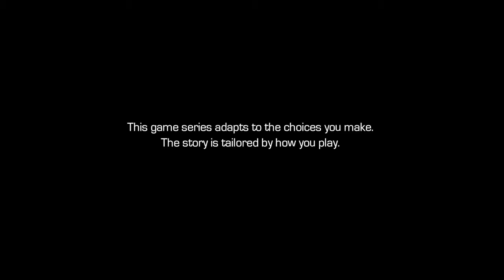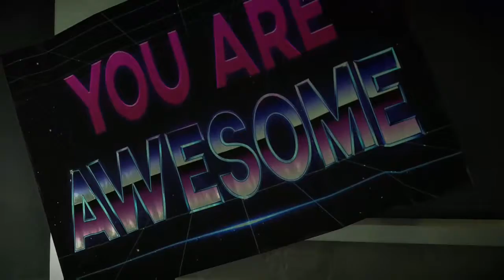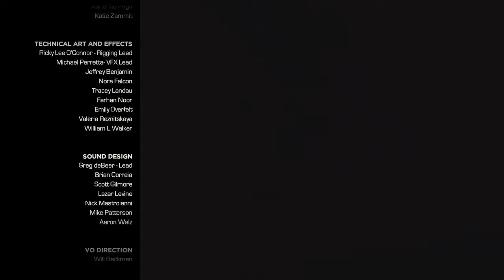Guardians of the Galaxy: A Telltale Series - Part 1 (music removed)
I'm making all the B decisions in this playthrough, should make things interesting.